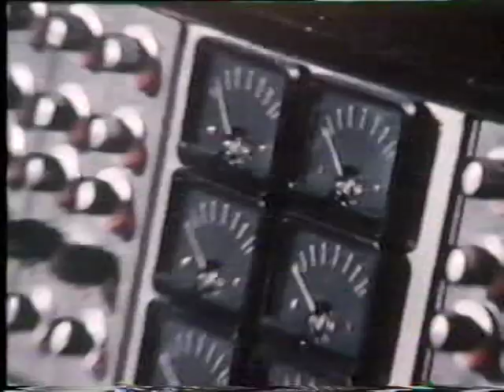SLADE "PERSEVERANCE" DOCUMENTARY - PART ONE - 1986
Excellent Slade documentary from 1986 called Perseverance.

This is Part One of five parts. Interviewing Noddy Holder, Jim Lea, Dave Hill and Don Powell is Gaz Top. Shown on Music Box cable channel.